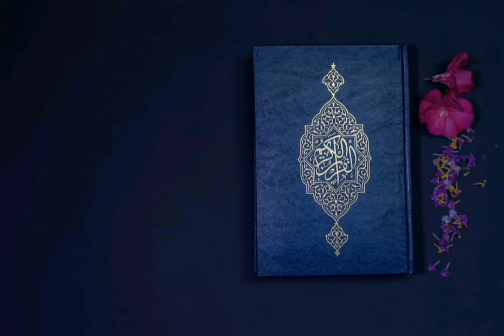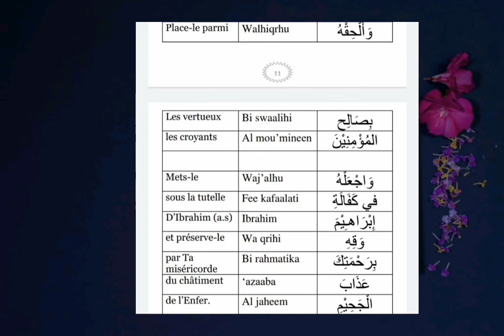#15 Dua Swalaat Janaaza Dua Janaaza pour ene zenfant(iii) - par Fr.Zayd Imamane